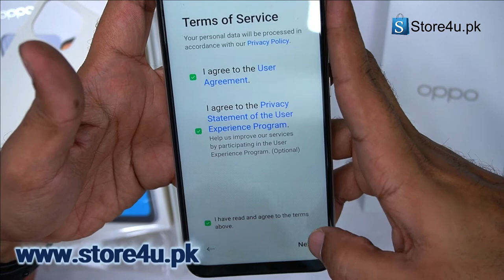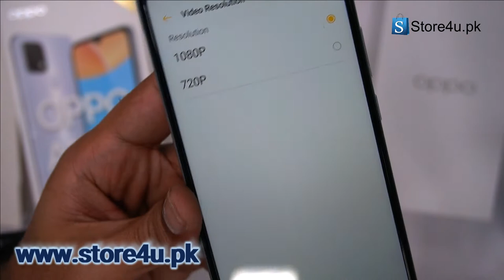Oppo A15s 24499/- unboxing & review | Danish Soomro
Our Delivery is Only For Pakistan.